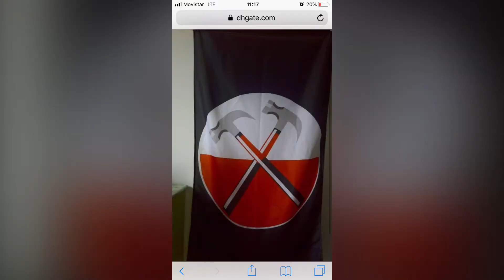The Wall - Sinfónico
Extracto del concierto sinfónico interpretado por Orquesta Sinfónica Contemporánea AC.